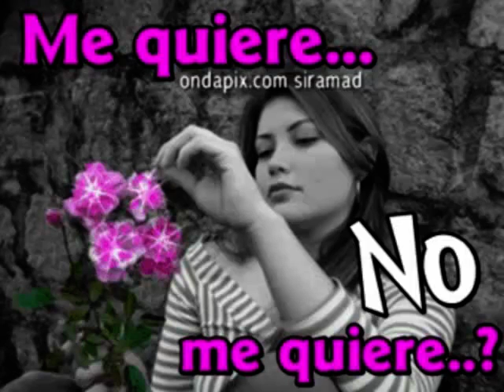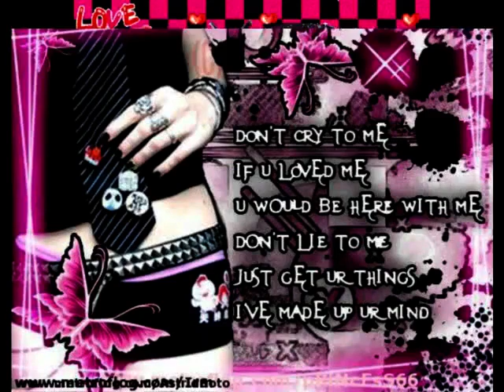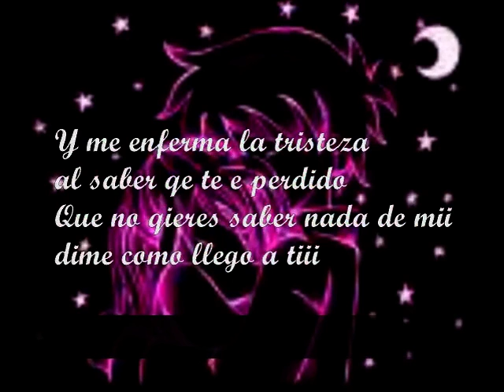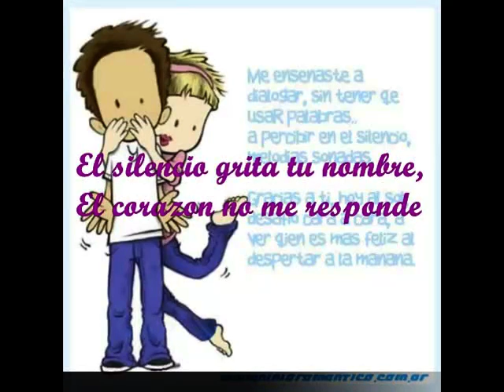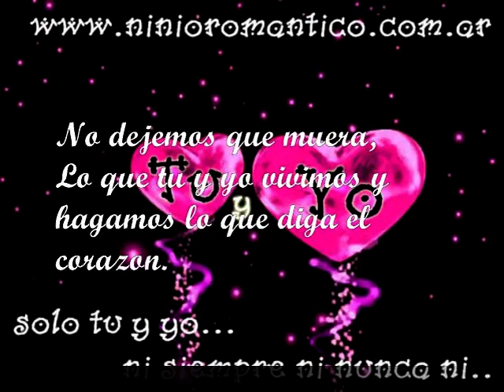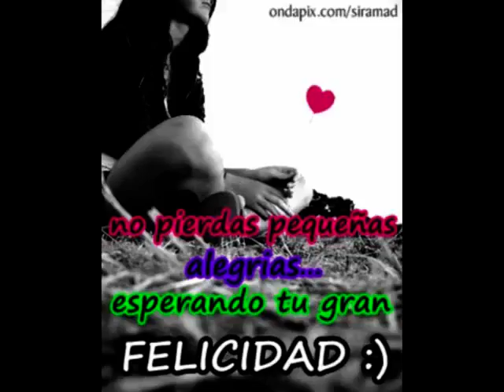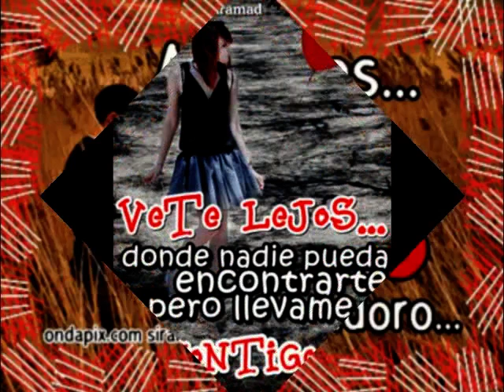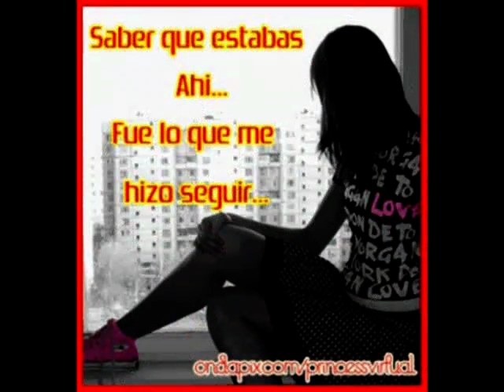mix asi es el amor[chino & nacho] - dejame volver[makano].en ti deje mi amor[weslife]